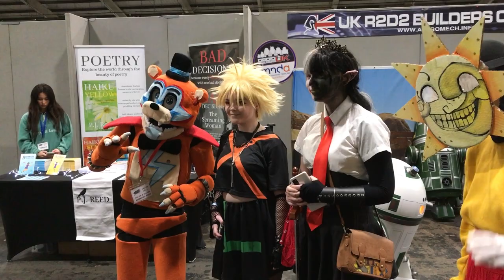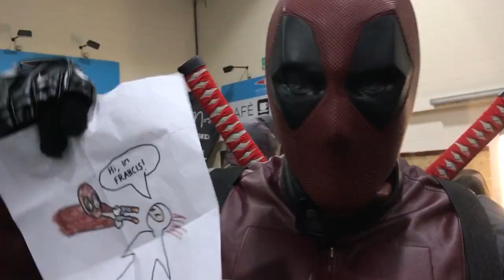Devon West Point comic con and gaming festival 2022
Devon Exeter comic con & gaming festival 2022

I hope you enjoyed the video I had so much fun with the family got lots of cool pictures and lots of cool little video clips too

Music in this video 👇👇👇

🔥 Background Music👇:
Track: David Bulla - High Life [NCS
Release]

Have a wonderful day/night people 🥰🥰